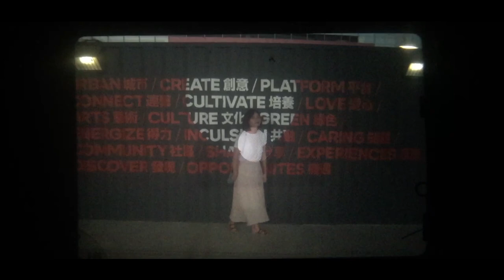Film 35- Innovative Photography Experience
Film35 creates a new insight of traditional Analog camera to you. Its unique charm will give you an unforgettable shooting experience.